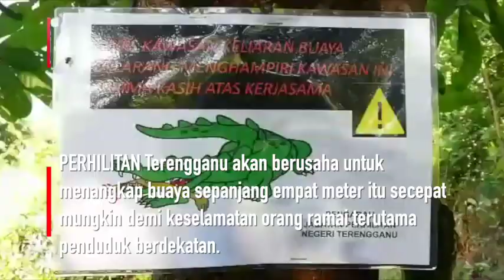'Adik Mat' tidak kelihatan lagi